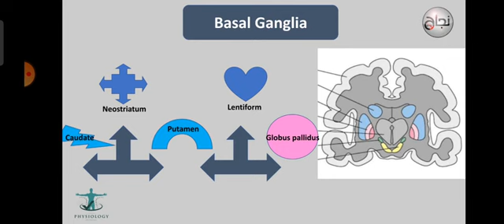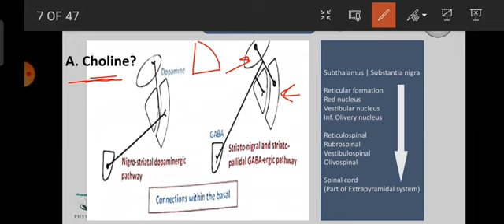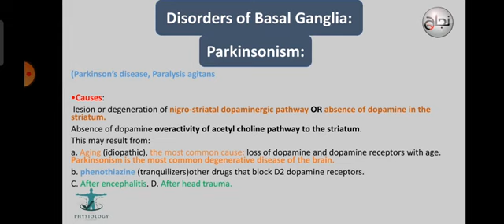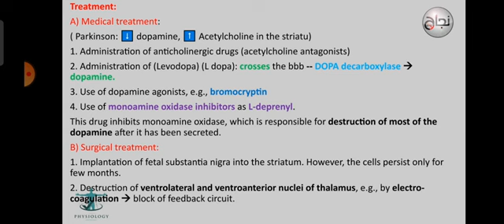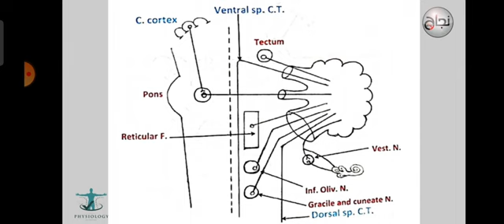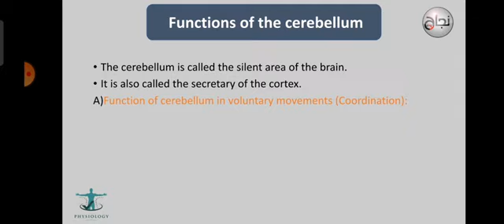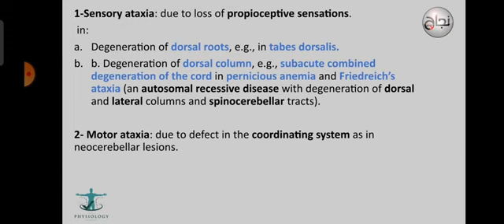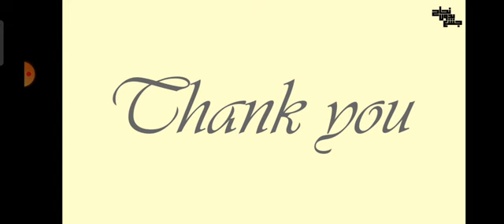Basal ganglia and cerebellum ,physio L14,15